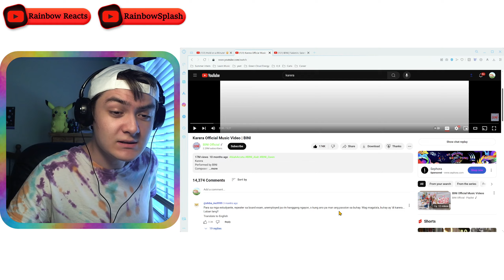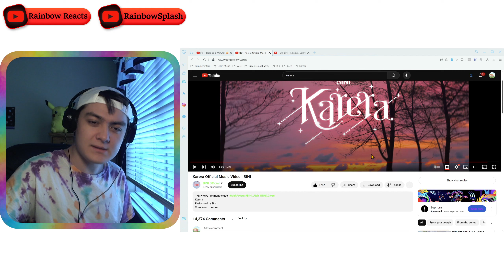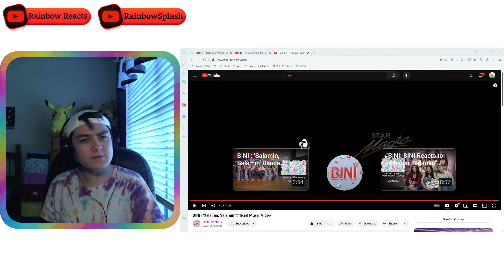Loving the Cheerfulness! 😊😁 | BINI | Karera + Salamin, Salamin @BINIPH Reaction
Loving the Cheerfulness! 😊😁
(っ◕‿◕)っ
Chapters:
00:00 - intro
00:28 - Karera
07:03 - Salamin, Salamin
12:23 - afterthoughts